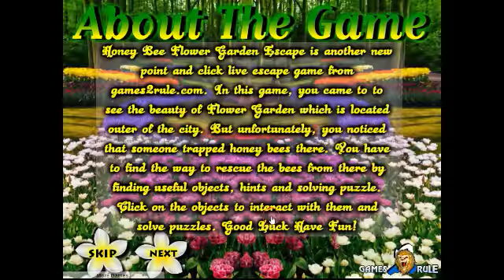Honey Bee Flower Garden Escape walkthrough Games2Rule G2R..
Honey Bee Flower Garden Escape YouTube
G2R Honey Bee Flower Garden Escape walklthrough
Honey Bee Flower Garden Escape Games2Rule
Honey Bee Flower Garden Escape video walklthrough
Escape Game Games2Rule G2R